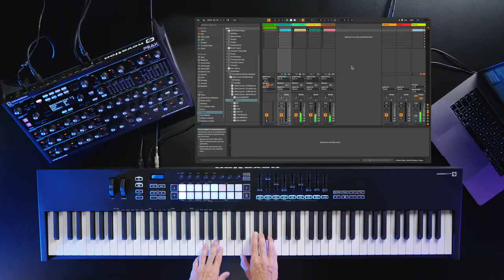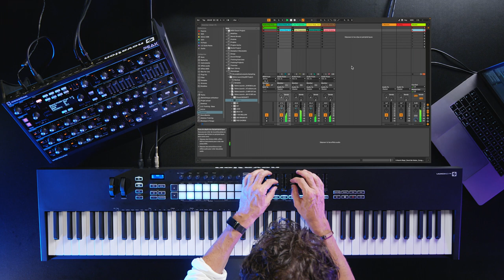NOVATION LAUNCHKEY88 MK3 - PARTIE 4 - modes Scale / Chord / Arpegiateur (vidéo de La Boite Noire)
Quatrième et dernière partie d'une série de vidéo autour du clavier contrôleur NOVATION LAUNCHKEY 88 MK3 avec Emmanuel Guillard

Les claviers contrôleurs NOVATION offrent toutes les fonctionnalités essentielles et des caractéristiques idéales aux musiciens souhaitant piloter leur logiciel de MAO comme Ableton Live ou autre DAW.

FICHE TECHNIQUE
Spécifications matérielles du produit
• Clavier 88 touches semi-lestées avec courbes de vélocité réglables.
• 16 pads sensibles à la vélocité avec aftertouch polyphonique.
• 9 faders avec capteurs.
• 8 potentiomètres avec capteur.
• 9 boutons.
• Commandes de transport.
• Sortie MIDI DIN.
• Écran 2 x 16 caractères.
• Prise USB.
• Port Kensington.

Intégration complète (DAW)
• Intégration du script pour Ableton, Logic, Cubase, Reason.
• Intégration HUI pour d'autres DAW, notamment Pro Tools, Reaper, Studio One, etc.
• Prenez le contrôle du volume, du panoramique, des sends, de l'enregistrement, de la lecture, du drum play, de la transposition, du canal MIDI, du changement de programme et attribuez des mappings personnalisés.

Scales
• Quantifiez les touches selon une gamme sélectionnée, afin de toujours rester dans la tonalité.
• Choisissez parmi 8 types de gammes incluses.
• Se combine avec le mode Scale Chords pour aider l'utilisateur à explorer de nouvelles idées musicales.

Chords
• 3 modes d’accords au total.
• 1 mode d'accord déclenché par les touches.
• Mode Fixed chord: Choisissez les notes de l'accord puis jouez cet accord à partir de n'importe quelle touche comme note fondamentale. Gardez ces accords dans la tonalité en les combinant avec le mode Scale.
• 2 modes d'accords déclenchés par les pads pour permettre un jeu simultané avec les touches. Émis sur un canal MIDI distinct de celui du clavier, pour contrôler plusieurs instruments à la fois.
• Mode Scale chord : génère une palette d'accords basés sur la gamme sélectionnée, comprenant des triades, des 7e, des 9e et des 6/9e.
• Mode User chord : permet à l'utilisateur de créer une banque de 16 accords personnalisés.

Arpégiateur
• Mode up, down, up/down, played, random, chord et Mutate.
• Mode Strum pour déclencher l'arpégiateur avec la molette de modulation.
• Réglez le rate sur 1/4, 1/8, 1/16, 1/32 et tous les triolets associés.
• Réglez la plage d'octave sur 1, 2, 3 ou 4.
• Contrôlez le degré de mutation pour augmenter la complexité mélodique de l'arpège.
• Contrôle du rate, de l'octave, de la gamme, du swing, du rythme et du gate.
• Utilisez des rythmes aléatoires ou Deviate pour balayer 128 rythmes d'arpèges différents.

Mapping MIDI personnalisé
• Créez des modes Custom pour le contrôle MIDI, à l'aide de Novation Components.
• Sélectionnez des couleurs personnalisées pour les pads.
• Enregistrez 4 modes Custom pour les pots, les pads et les faders.
• Mélangez et associez des modes Customs pour chaque zone de contrôle.